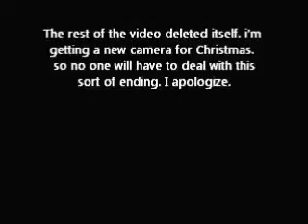Monday talks a lot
i accidentally uploaded this video to the wrong channel.. yeah.. grr.